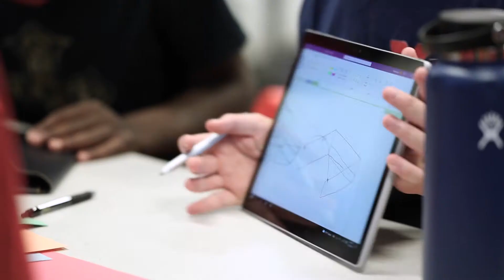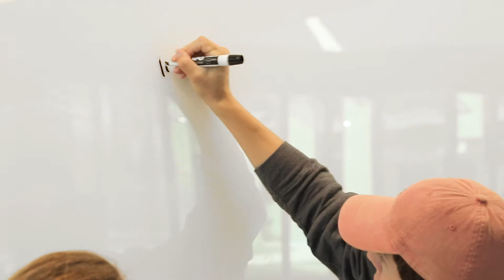Emphasis on Leadership